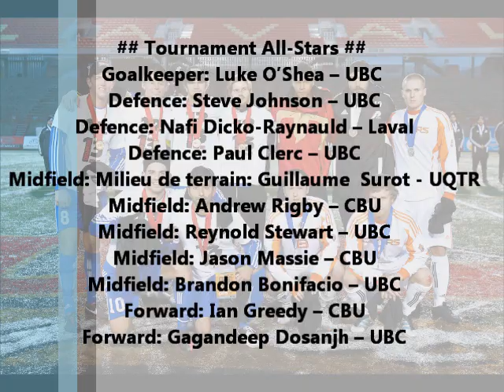2012 CIS Men's Soccer Championship Final: UBC Thunderbirds vs Cape Breton Capers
QUEBEC CITY (CIS) -- The University of British Columbia Thunderbirds added to their record tally with a 1-0 win over the Cape Breton Capers in the gold-medal final of the 43rd CIS men's soccer championship, Sunday afternoon at TELUS-Université Laval Stadium.

It marked a 12th Sam Davidson Memorial Trophy triumph for the Thunderbirds, eight more than any other program. UBC dominated throughout the tournament, outscoring their opponents 8-0 in total, including a 4-0 quarter-final victory over UNB on Thursday and a 3-0 shutout of host Laval in Friday's semis.

The T-Birds end the season without a single loss in conference play (11-0-3), the Canada West playoffs (2-0) and at nationals (3-0).

Despite the loss, the AUS champion Capers still managed to achieve the school's best-ever result at the CIS tourney. Cape Breton had captured bronze a year ago.